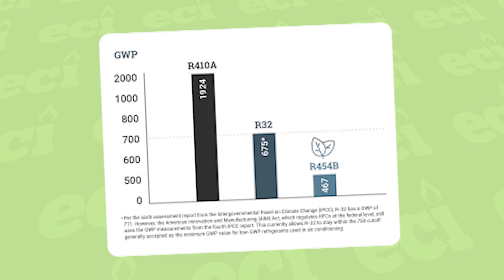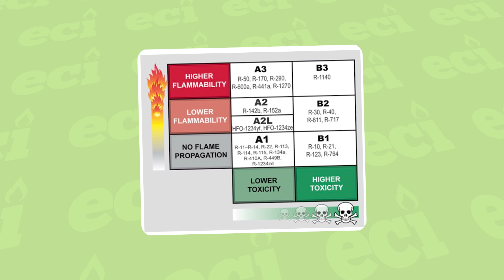You Need to Know About This New Refrigerant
As the HVAC industry transitions to new, eco-friendly refrigerants, there’s a lot of buzz around A2L refrigerants. These low-GWP refrigerants are the future, but they come with new standards and considerations. In this video, we explain what A2L refrigerants are and why homeowners might want to upgrade to an R-410A system before it’s too late.